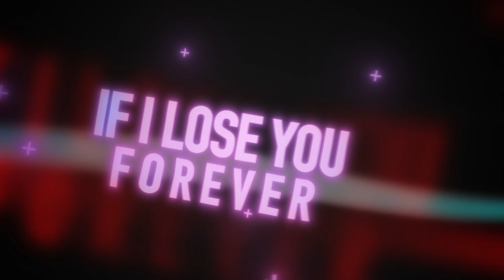Kilian K, Lukem & BASTL - Paranoid (Lyric Video)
Follow our Spotify Playlist for the best Music!